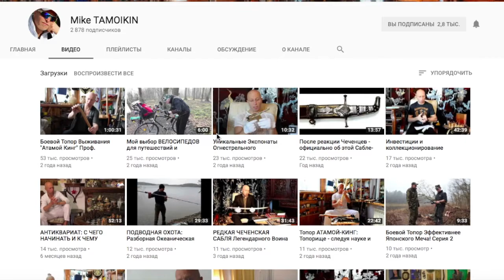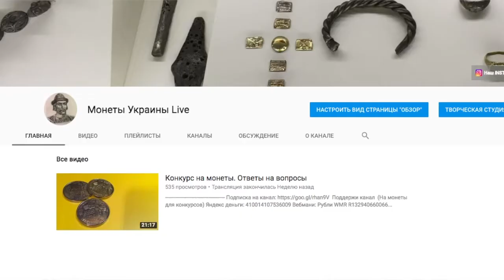Анонс нового видео. Задавайте ваши Вопросы!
(На монеты для конкурсов)
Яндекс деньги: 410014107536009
Вебмани:
Рубли WMR
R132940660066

Дол WMZ
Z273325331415